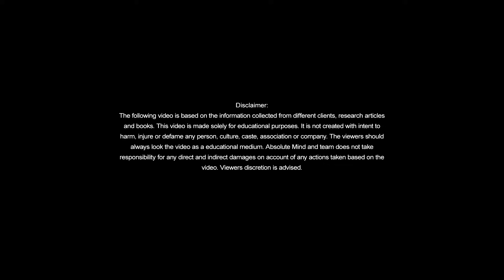‘ആദ്യരാത്രിയിൽ എന്നെ ഭർത്താവ് പീഡിപ്പിച്ചു! !‘ എന്ന് തുറന്ന് പറഞ്ഞു യുവതി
AMEENA SITHARA
MSc.Mphil(Cli.Psy)
Clinical Psychologist
Founder and managing director  Absolute Mind

Absolute Mind
Calicut

Kannur
+91